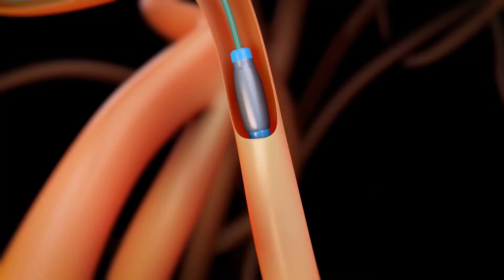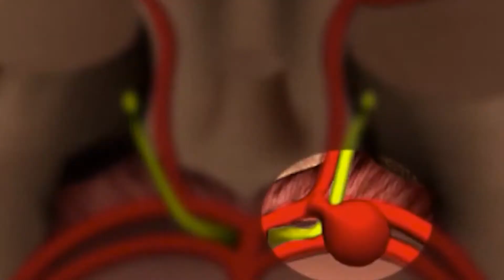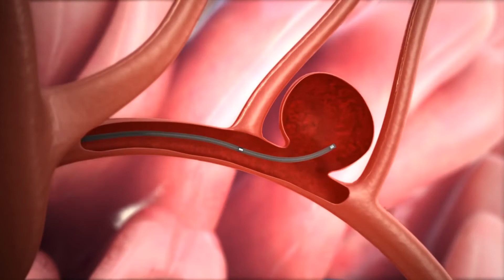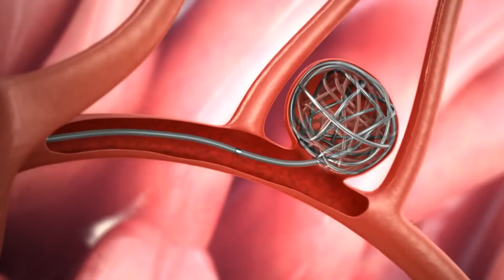HEMORRHAGIC BRAIN STROKE | BRAIN STROKE IN HINDI | BRAIN HEMORRHAGE | Dr. Gaurav Gangwani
We have released 2 videos on brain stroke in the channel. 1st video on symptoms of brain stroke and stroke response. Then we released a video on ischemic brain stroke. This video is about hemorrhagic brain stroke or bleeding in the brain. How a simple angiographic process can completely stop the bleeding and save the life of the stroke patient and prevent permanent paralysis.

Chapters/Timestamps:
0:00 Hemorrhagic brain stroke - bleeding in brain (introduction)
0:15 Two earlier videos on Brain stroke symptoms and response and ischemic brain stroke
0:45 Mechanical thrombectomy animation
1:00 Stroke response in hospital
1:18 Hypertensive bleed in brain
1:42 Non hypertensive hemorrhage - Aneurysm rupture
2:14 Why aneurysm forms and ruptures (animation)
2:47 Symptoms of brain hemorrhage and casualty response
3:15 Treatment of brain aneurysm by angiography (Animation)
3:35 Complications of untreated brain hemorrhage
4:00 Contact an Interventional Radiologist for such symptoms

Friends - 1 in every 6 people will face a stroke in their lifetime.
And if not treated within the first 3-5 hours, it can have irreversible consequences. If you don't reach a hospital on time or don't take the right decisions, it can be a cause of death of the patient or permanent paralysis.

The most common stroke is ischemic brain stroke, 8-9 times more common than hemorrhagic brain stroke.

Learn in this video multiple facts about stroke in Hindi-
1) stroke meaning
2) stroke symptoms
3) stroke paralysis
4) global stroke statistics
5) types of stroke -
ischemic stroke
hemorrhagic stroke
6) stroke recovery

If you are looking to understand about following topics, this video is for you:
1) brain stroke in hindi
2) paralysis in hindi
3) brain hemorrhage in hindi
4) ischemic stroke
5) hemorrhagic stroke
6) stroke paralysis
7) time is brain
8) the stroke

Made by Dr. Gaurav Gangwani (Interventional Radiologist), Mumbai, India
// Links:-

// Brief BIO